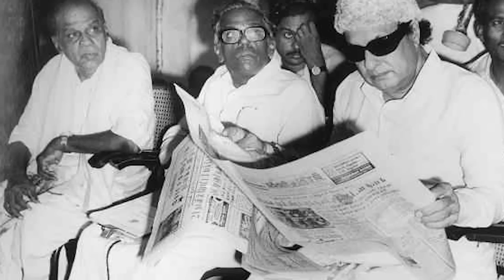ஜெயலலிதா ஓய்ந்தாலும், நடராஜன் விடுவதாக இல்லை | அத்தியாயம்-8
எம்.ஜி.ஆரிடம் தனது காரியத்தைச் சாதிக்காமல் ஓயமாட்டார் ஜெயலலிதா. Full Article